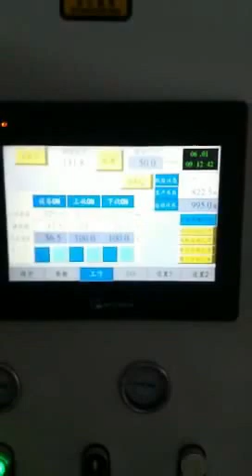high speed 1700 shaftless unwinder slitting machine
Shaftless unwinding ;
 Siemens PLC control;
 High speed 300m/min ;
 Unwinding width :1700mm
 Main motor :Servo motor 11kw with inverter;
 Rewinding motor:Servo motor with vector inverter